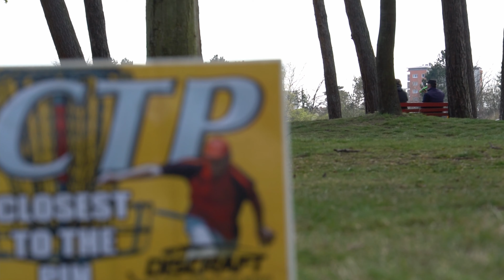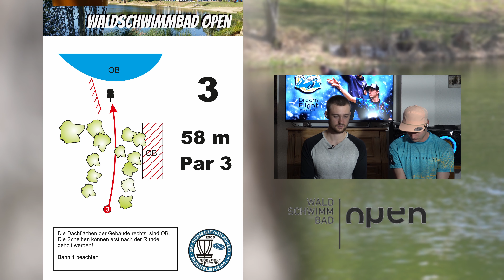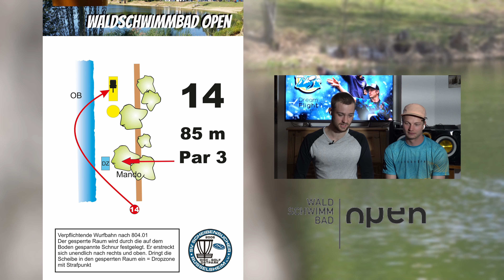15. WALDSCHWIMMBAD OPEN | Final-Runde MPO | Plaue, Plesker, Betea, Serafin | DreamFlight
Die 3. Runde der 15. Waldschwimmbad Open in Rüsselsheim. Die Lead-Card startet mit Christian Plaue, Christian Plesker, Andrei Betea und Timo Serafin.